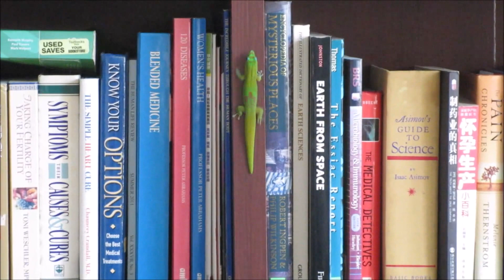Goldy, a Male Gold Dust Day Gecko, Climbs Up the Bookshelf and Turns Right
Goldy, a male gold dust day gecko, climbs up the bookshelf and makes a right turn.

To read about Goldy's Gecko Family

To read about Goldy's Gecko Friends